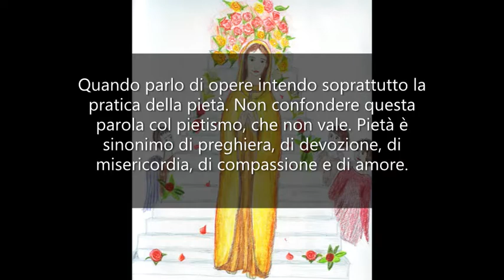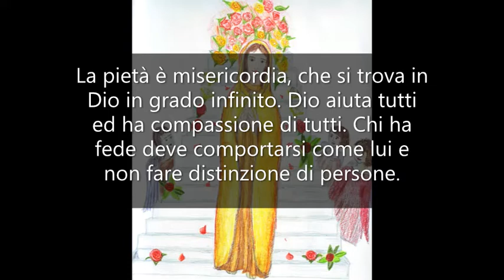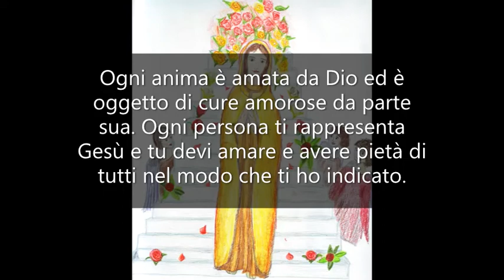Opere di pietà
UN ANNO CON MARIA - Mamma Carmela, 19 Febbraio.
Figlia mia, non basta aver ricevuto il Battesimo per essere cristiani, occorre osservare la Legge e compiere quelle opere che essa impone.
La fede senza le opere è morta. Sono infatti le opere che danno gloria a Dio e che testimoniano la fede in lui. Quando parlo di opere intendo soprattutto la pratica della pietà. Non confondere questa parola col pietismo, che non vale. Pietà è sinonimo di preghiera, di devozione, di misericordia, di compassione e di amore. Indirizzata a Dio, comprende l'adorazione, il ringraziamento, il domandare perdono per sé e per tutti e il chiedere grazie per sé e per gli altri.
Questa pietà può e deve avvolgere tutta la vita del cristiano, che sa di dover amare Dio e tutto chiedere a lui. La pietà rivolta ai fratelli è la pratica delle opere di misericordia, intesa come aiuto spirituale, morale e materiale. Lavoro, pane, casa, vestito, sono cose materiali che non sono finalizzate a se stesse, ma che sono indispensabili. A chi ha fame, non puoi limitarti a dire: «Poveretto!». Così a chiunque ha un reale bisogno materiale. Occorre manifestare la fede, e la pietà che ne deriva, con la partecipazione fattiva alla sofferenza del prossimo.
La pietà è misericordia, che si trova in Dio in grado infinito. Dio aiuta tutti ed ha compassione di tutti. Chi ha fede deve comportarsi come lui e non fare distinzione di persone. Ogni anima è amata da Dio ed è oggetto di cure amorose da parte sua. Ogni persona ti rappresenta Gesù e tu devi amare e avere pietà di tutti nel modo che ti ho indicato.